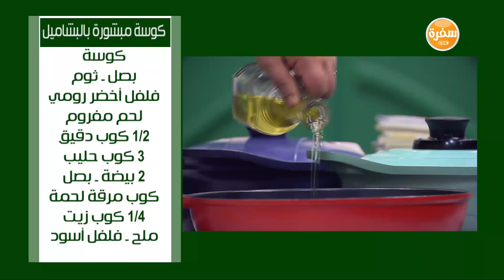كوسة مبشورة بالبشاميل | نجلاء الشرشابي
طريقة عمل كوسة مبشورة بالبشاميل مع نجلاء الشرشابي في على قد الأيد